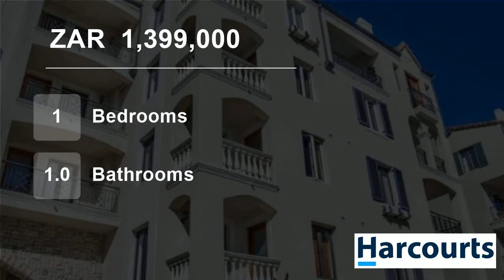1 Bedroom Flat For Sale in Rosendal, Bellville, Western Cape, South Africa for ZAR 1,399,000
Light and bright corner unit, situated in the sought after 24 hour security complex of Bella Rosa close to the fully equipt gym and olympic size swimming pool. Open plan lounge and dining with modern granite kitchen. 2 parking bays ( 1 basement) & one inside the complex. Balcony. Easy access to main routes and 5 min from Tyge...